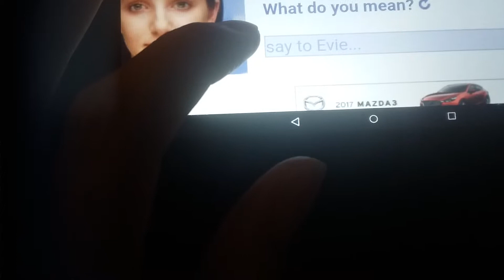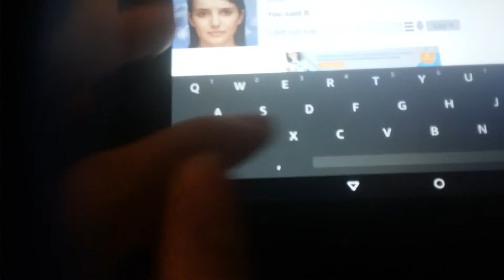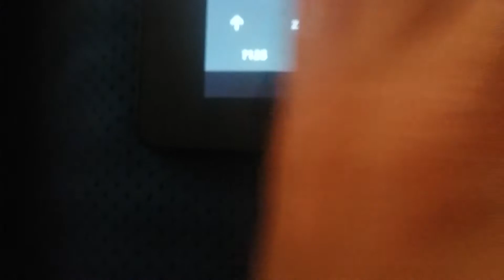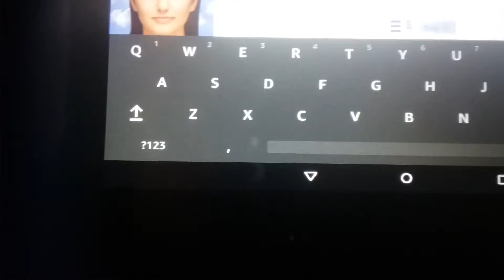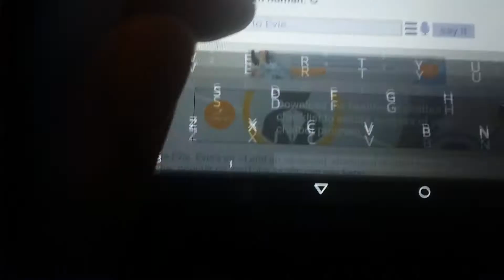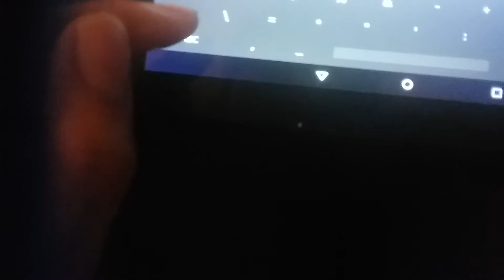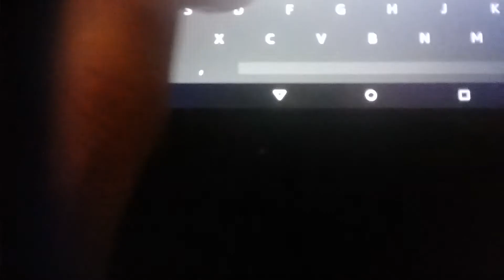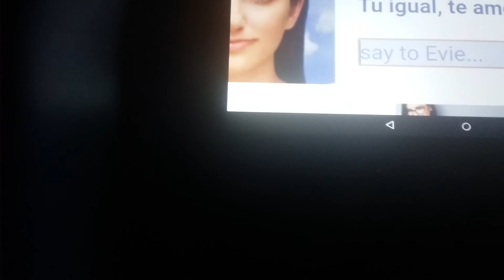I "Play" Eviebot Aka the robot for dummies